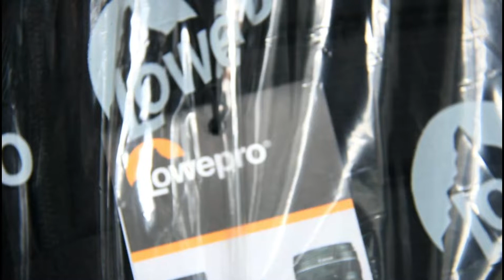Lowepro Tahoe BP 150 Camera Bag Unboxing + Good Stuff Shaker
Subaybayan niyo po ang aking Fitness journey!